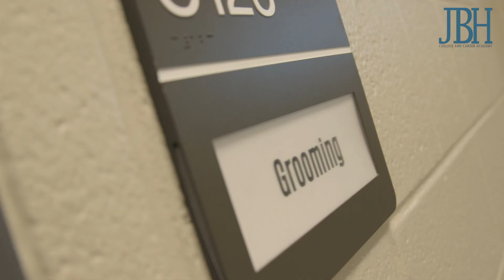J.B. Hensler's CTE Veterinary Technology program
A student perspective on attending the CTE Veterinary Technology program at Alvin ISD's J. B. Hensler College and Career Academy.